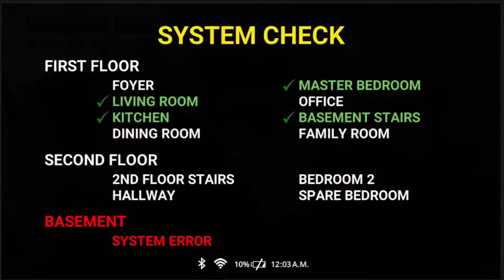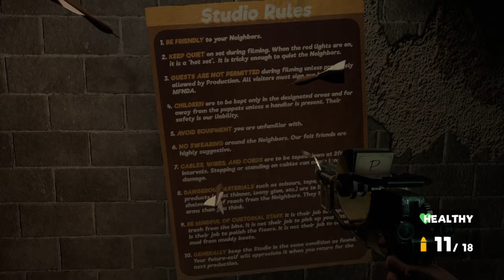Bun Reel 2021-2022 (Editing Reel)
I put together some edits that I did over the past year. These are not all of them but these are some of my favorites as well as a few that show my understanding of the basics of good editing. Hope you enjoy some of these.